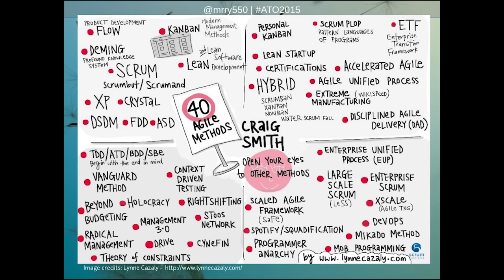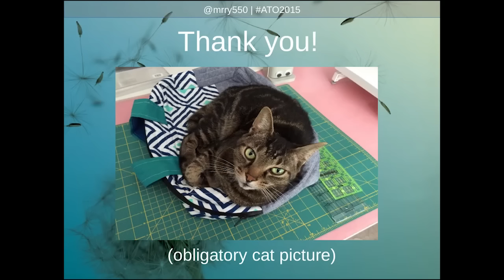4 myths about agile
After a recent presentation about agile development, Jen Krieger received that she calls "the most epic conference feedback ever: 'Your talk was poop.'"

It stung—but she learned from it. Proponents of agile "have failed to deliver the message in a way the open source community understands," she tells her audience in this video. So Krieger took to the stage to dispel four common myths about agile and "get to the truth of what it’s intended to be."